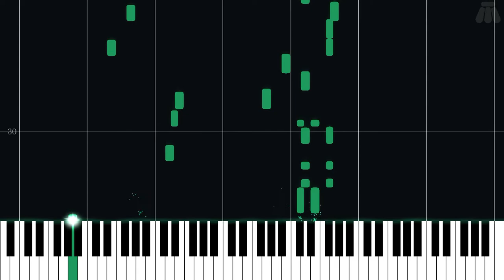Lobby Theme - Diddy Kong Racing - Intermediate Piano Tutorial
Intermediate Piano Tutorial for Lobby Theme from Diddy Kong Racing (1997) in the Donkey Kong series.

Arranged by Nine Lives on ninsheetmusic.org